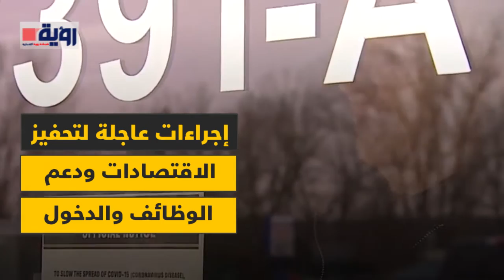25 مليون وظيفة حول العالم قد تتبخر.. والسبب كورونا!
شبكة_رؤية_الإخبارية فيروس_كورونا | 25 مليون وظيفة حول العالم قد تتبخر.. والسبب كورونا!